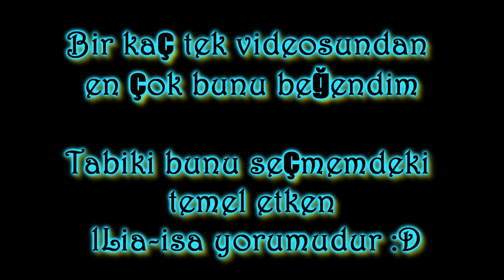ChevChelios Tek (No Critical Point)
ChevChelios Ekmekçiler City Sidikli Musa